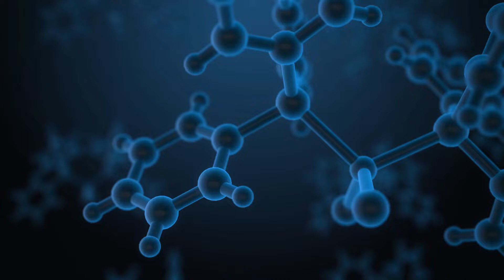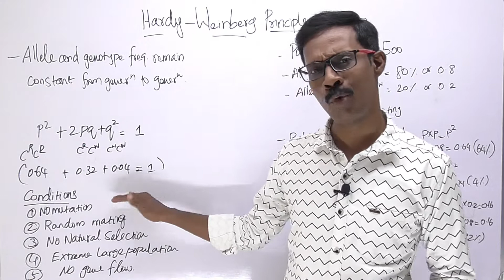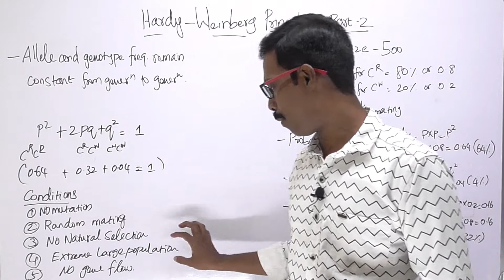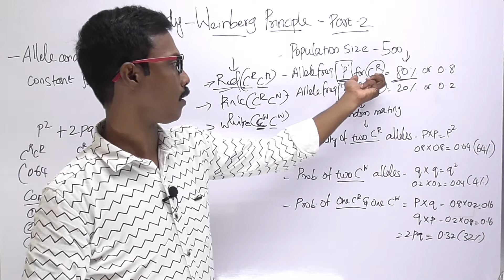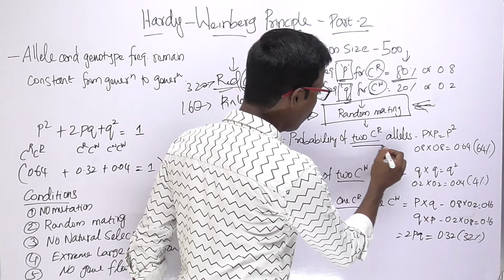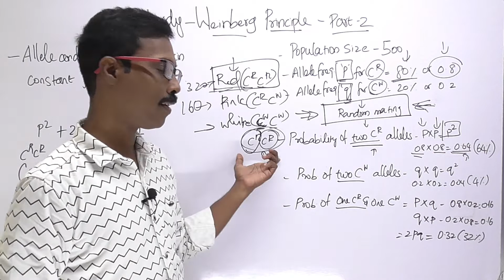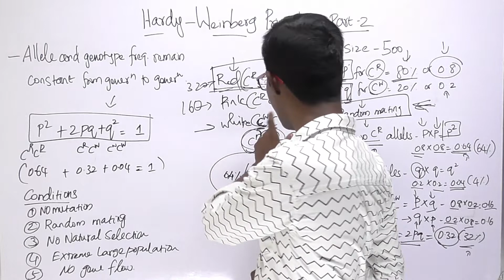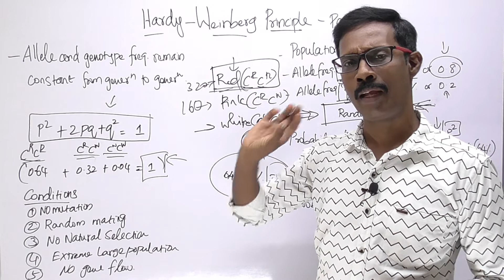18. Hardy Weinberg Principle Part- 2 | Chapter-06 Evolution | TN SCERT | Class 12 Zoology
This video discusses about Hardy Weinberg Principle